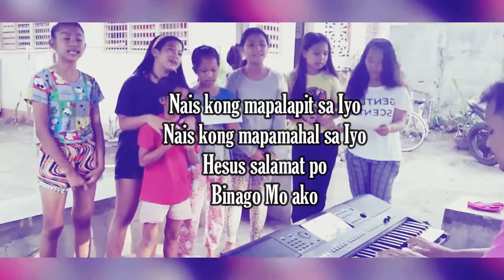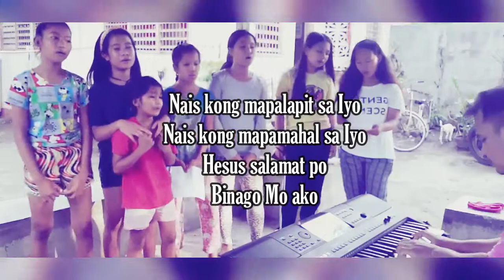Sa oras ng problema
Yp Ligaya UMC practice July 18, 2020